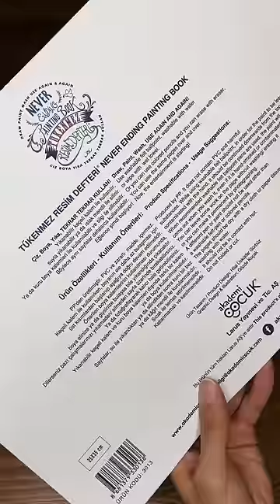Yıkanabilen Resim Defteri